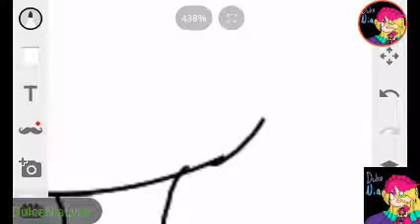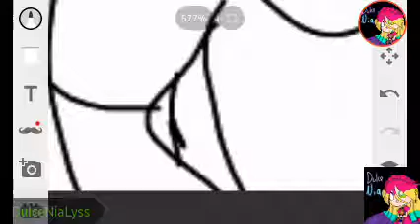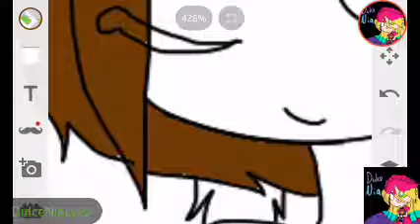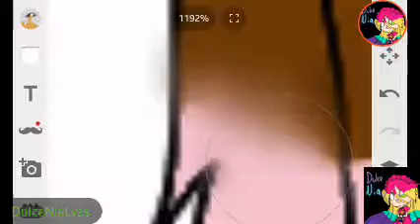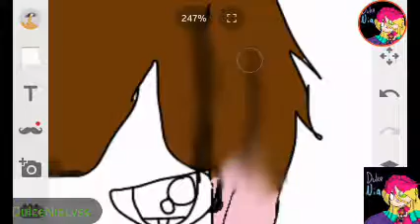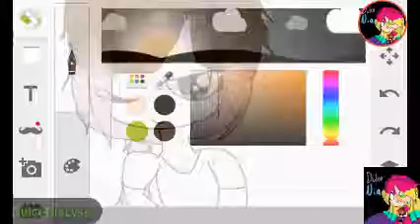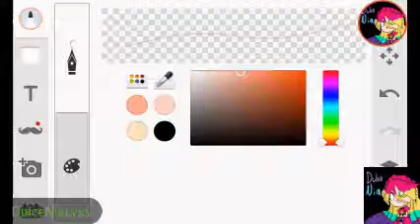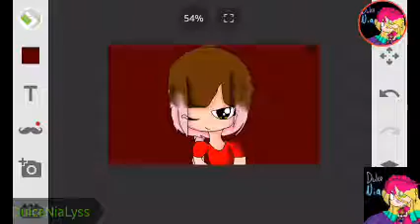Alice human sacrifice 1 alicia(SILVIA 13YT)parte1